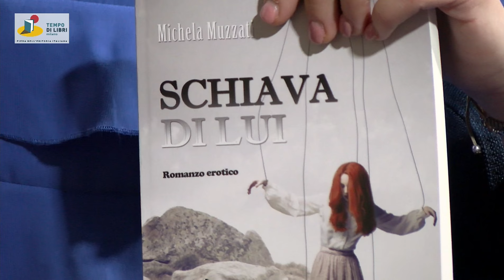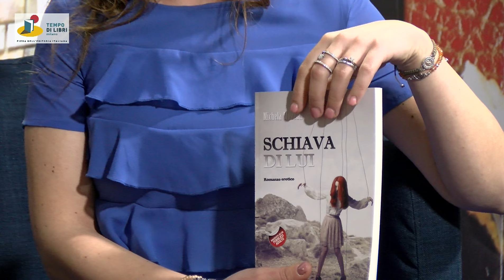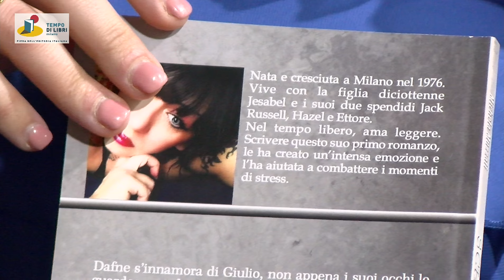Michela Muzzati dalla fiera dell'editoria di Milano "Tempo di libri"